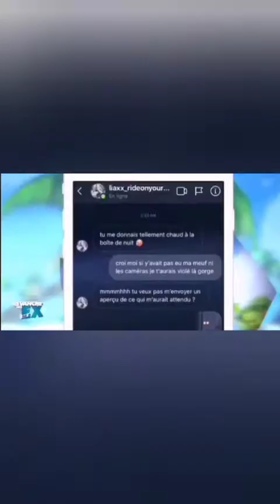💔Ma patronne a volé mon fiancé. Histoire de Revanche7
💔 La revanche de Ornelia . Histoire de Revanche7
Tik Tok compilations de Revanche7